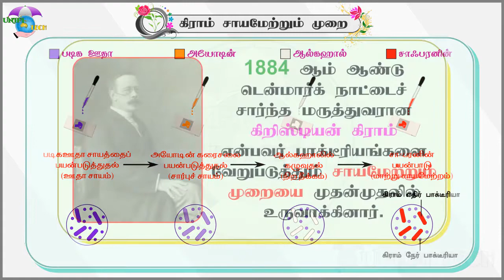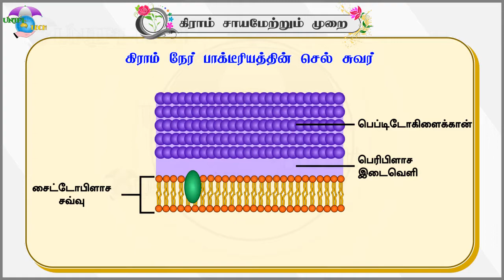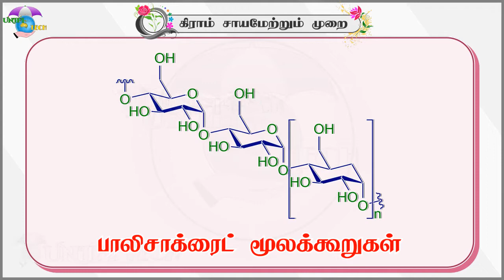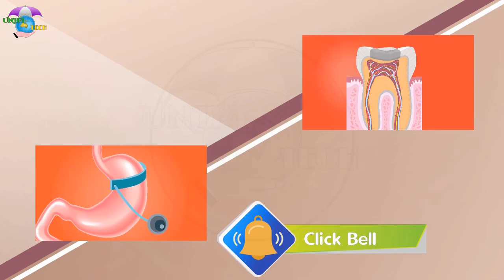11-ஆம் வகுப்பு | உயிரி-தாவரவியல் | 1.4.4 | கிராம் சாயமேற்றும் முறை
“பாக்டீரியங்கள் - கிராம் சாயமேற்றும் முறை" - இந்த வீடியோவில், தமிழ்நாடு 2018 பாடத்திட்டம், 11-ஆம் வகுப்பு உயிரியல் தாவரவியல் பாடம்-1.4.4 “பாக்டீரியங்கள் - கிராம் சாயமேற்றும் முறை" பற்றி தமிழில் தெளிவான விளக்கப் படங்கள், அனிமேஷன்கள், போட்டோக்கள் கொண்டு தெளிவாக பாடம் நடத்தப்பட்டுள்ளது.

  எங்களின் Unifi Tech Channelலில் உயர்நிலை மற்றும் மேல்நிலை பள்ளி பாடங்களை திறன் வகுப்பை (smart class) போன்று நடத்த உள்ளோம். மேலும் கல்வி, அறிவியல், பொது அறிவு, தொழில்நுட்பம், பொழுதுபோக்கு, போன்ற தகவல்களை சிறப்பான முறையில் வழங்க உள்ளோம்.

தங்களுடைய கேள்விகள் மற்றும் கருத்துகளை கண்டிப்பாக பதிவிடுங்கள்.

உங்கள் அனைவருக்கும் எங்களின் மனமார்ந்த நன்றிகள்!